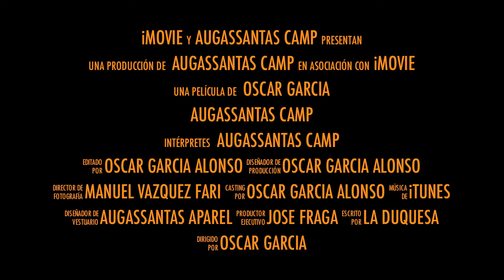TRAILER KITE CAMP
Esto es el inicio amigos. Desde Augassantas CAmp os damos la bienvenida.